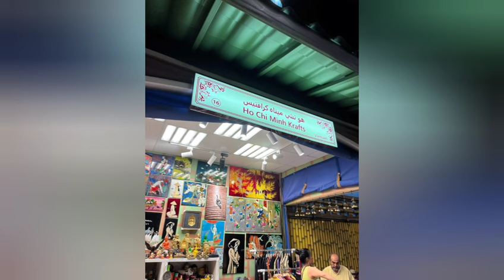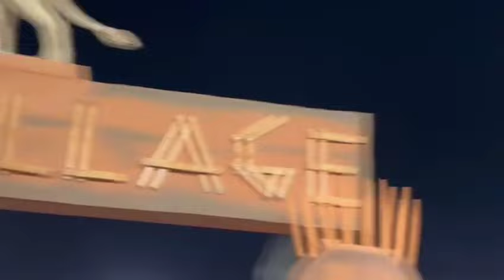Global Village 2023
Hai friends
 For global village entry fee 25 dhs per head bit not in budget
For Global village if a family goes they will spent 100 on tickets in the weekend and 80 dhs in weekdays
And other purchases say 200
Good inside is very costly